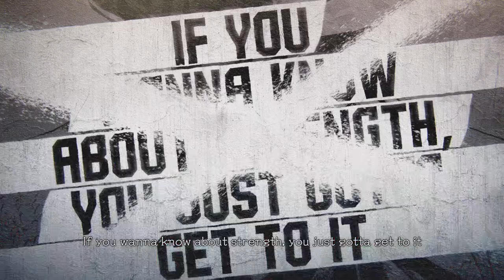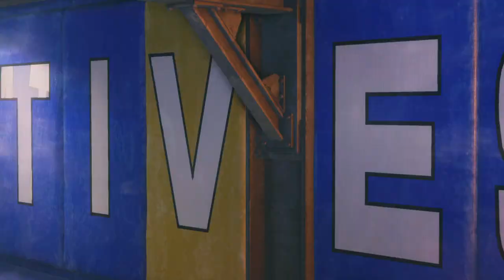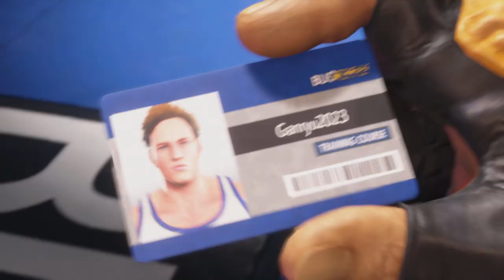Street Fighter 6 - World Tour Mode, Battle Tutorial Basics with Ryu (Classic System) Part 1